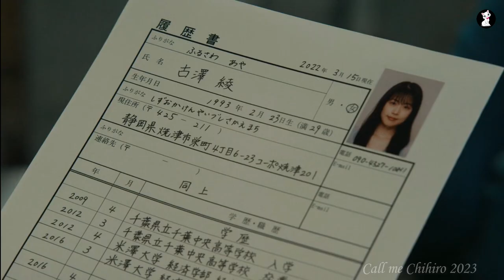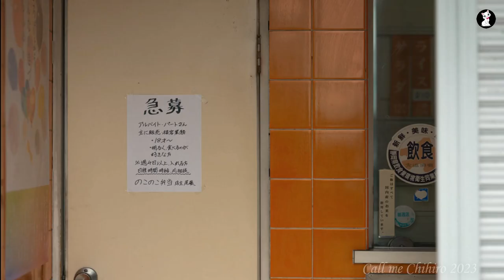To make people happy she can do anything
Chihiro quit her job as a prostitute and now works part-time at a bento shop in a small seaside town. She lives happily without trying to hide the fact that she is a former prostitute and treats everyone indiscriminately.

The people who approach her each have their loneliness. She shares bentos with an old homeless man and takes him to wash up at her place. Okaji is a high school girl feeling suffocated by her strict family and estranged from her classmates. Makoto is a young boy raised by his single mother alone. He thirsts for the love of this mother who often leaves him to fend for himself because she has to work. Taniguchi, is a bento shop customer who struggles with a complicated father-son relationship. Baiju is an acquaintance from when Chihiro was a prostitute, Becchan a high school dropout and manga enthusiast . Chihiro rubs shoulders with all these little people, talks to them and encourages them, sometimes gently, sometimes firmly, so that they can face their loneliness and move forward.

Her mother's death, reunion with Utsumi the former manager of the brothel where she worked, interaction with Tae, the bento shop owner's blind wife, whom she visits in the hospital, cause Chihiro to also faces his own loneliness and gradually changes.